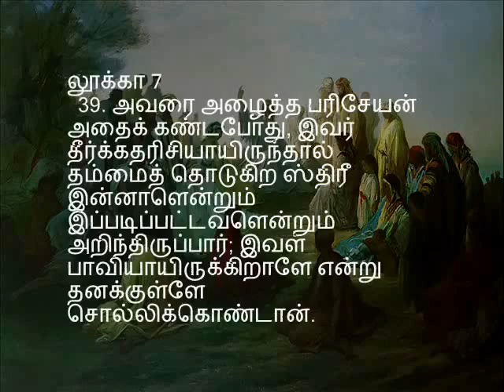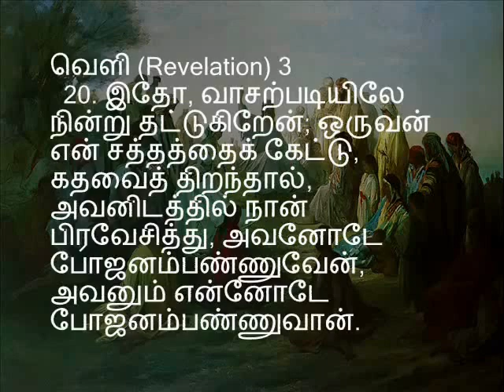பாகம் 22 / 25 - நமது ஆண்டவராகிய இயேசுகிறிஸ்துவின் மலைப் பிரசங்கம் - Pastor. Sam Devanesam